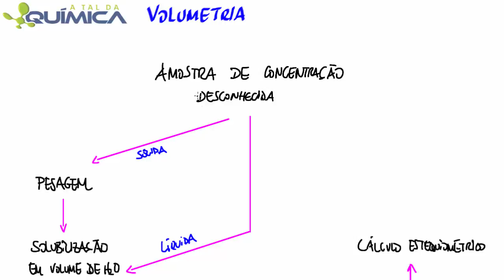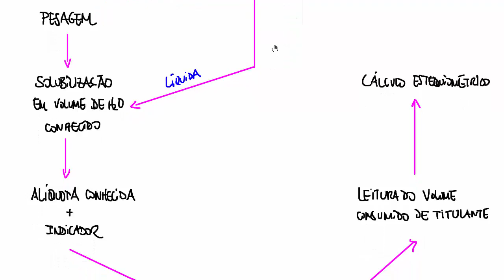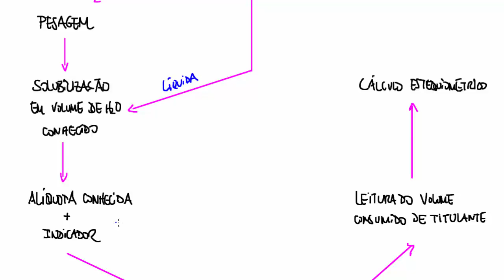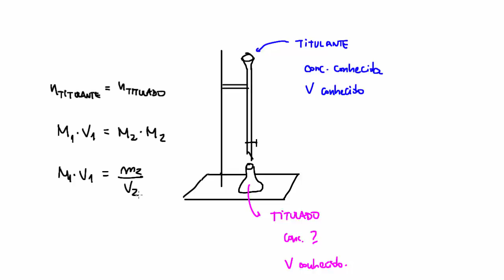Módulo 05 | AULA 81 - Em Solução/Volumetria